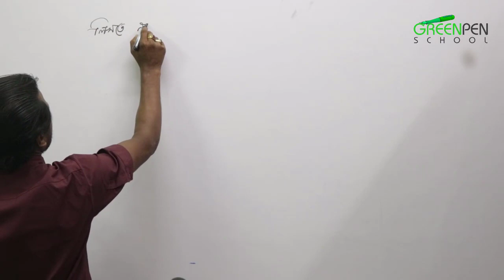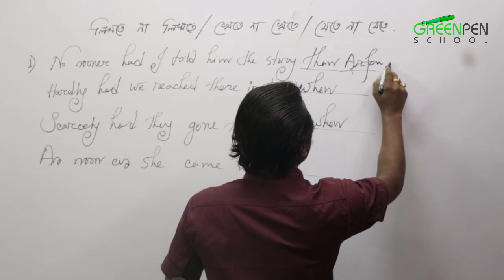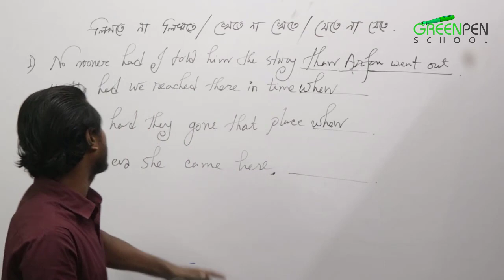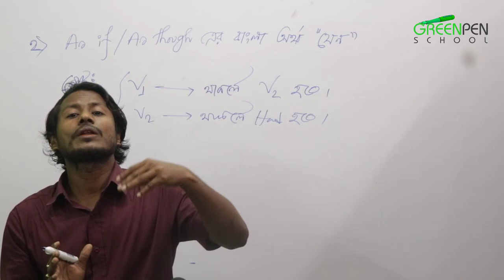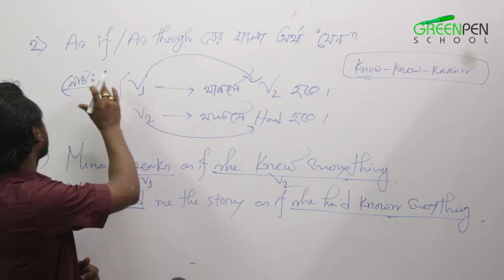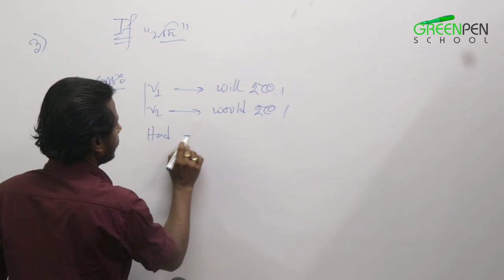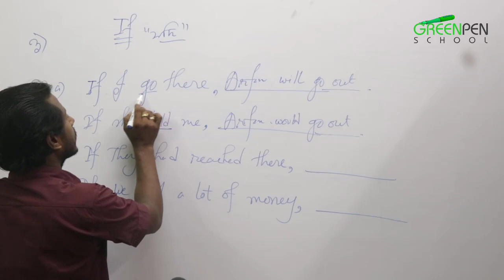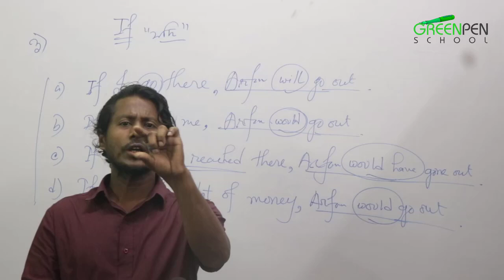01. Completing Sentence Part-01 for SSC & HSC Exam || খুব সহজেই শিখি || Arman Chowdhury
Completing Sentence Part-01 for SSC & HSC Exam || খুব সহজেই শিখি || Arman Chowdhury

HashTags.